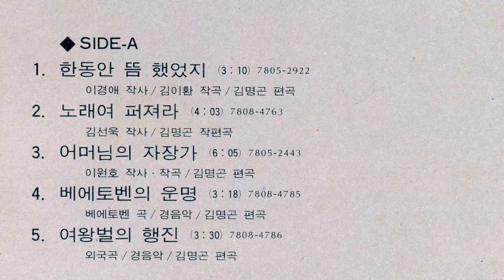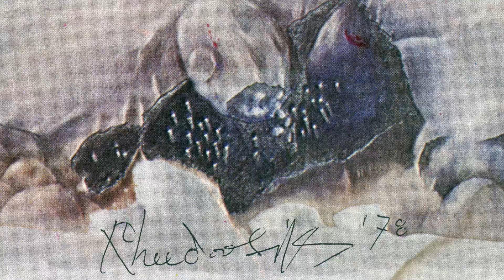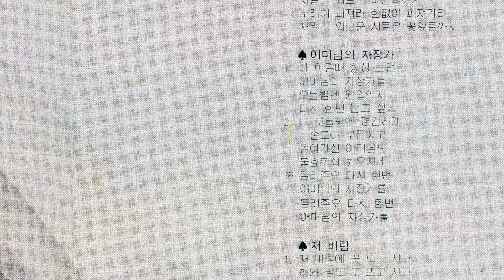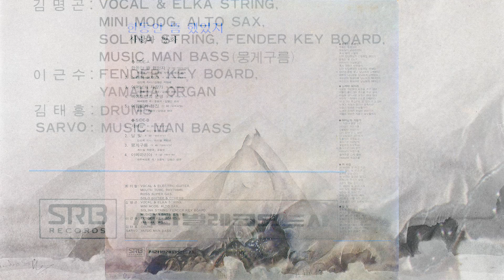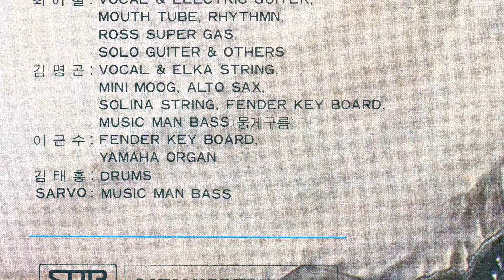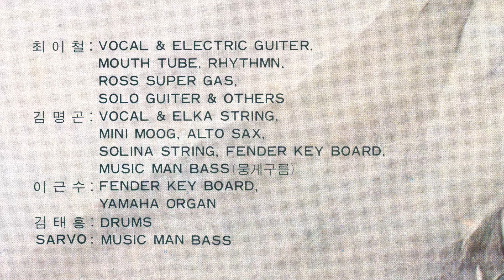한동안뜸했었지 사랑과평화 전곡, 어머님의 자장가, 1978년 LP, 비닐레코드, Vynil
사랑과 평화 한동안 뜸 했었지, 어머님의 자장가 LP 전곡

SIDE-A

00:02 한동안 뜸 했었지
03:14 노래여 퍼져라
07:28 어머님의 자장가
13:48 베에토벤의 운명
17:15 여왕벌의 행진

SIDEE-B

20:54 저바람
25:34 달 빛
30:50 뭉게구름
34:37 아베마리아

LINN AXIS TurnTable, AKITO Tone arm, K5 MM Catridge, CREEK OBH-8 Phono Amp, KRELL KAV400Xi Amp

Sound BLASTER AUDIGY Rx with WASAPI driver, Adobe Audition, Windows10